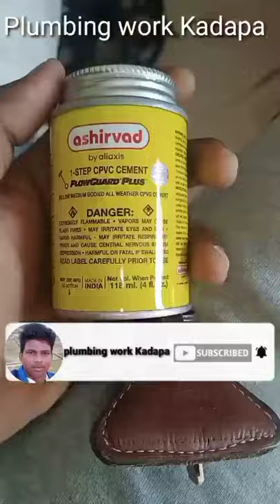Ashirvad Cpvc Pipes / CPVC Pipe heat Melting Geyser pipe heat Melting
How To Instant V Guard water pump fitting
How To Fitting V Guard water pump In Telugu lo
V_Guard water Motor

Any plumbing work
and santiry work
water pipe line work
all types basic fitting and repairs

A to Z water  service

new construction complete plumbing work Kadapa

bathroom Santiry work
wash basin fitting
Weston basin fitting
all types basic fitting
plush tank and repairs
tap fitting and repairs
Wall mixer fitting and repairs
angle cock fitting and repairs
over head shower fitting and repairs
health faucet fitting and repairs
water tank fitting
gas gergey & electrical gergey fitting
sink tap fitting and repairs
sugana & Kumar   water pump fitting & repairs
 all types monoblock pump fitting
  pressure pump fitting
bathroom tub fitting

Santiry pipe leakage problem
water pipe line leakage problem

plumber
plumber work
plumbing work Kadapa
kadapa
kadapa district
kadapa work
plumbing